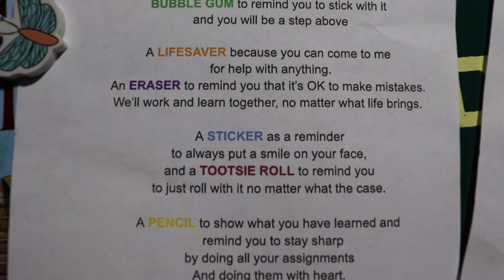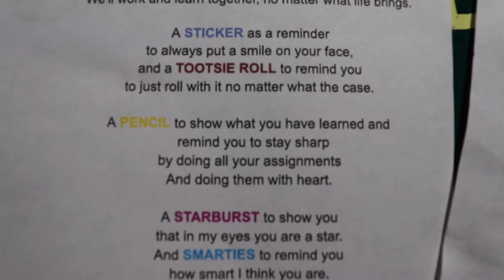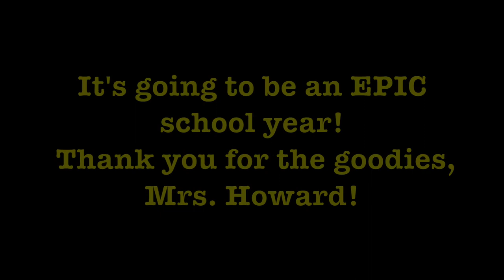FIRST DAY OF KINDERGARTEN - GOODIES FROM TEACHER| Interracial Family | The Olson Family | FilAm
Our family is thankful for having an option to enroll our Kindergartener to a charter school that has an individual learning plan where parents/guardians are able to choose what curriculum they prefer and that each student receives a learning fund that may be used for school supplies, etc.

Anya had to do diagnostic tests for her first day of school so her teacher will be able to see which level she is in. This video shows Anya reading the note from Mrs. Howard, her teacher.

You're here! Yay! Glad you're stopping by to check The Olson Family Channel - we hope you enjoy your stay and leave us comments, suggestions and don't forget to SUBSCRIBE and hit the bell to get notifications for new uploads and when we go LIVE! (Our little Anya likes to interact with our YouTube friends!)

That's it pancit!